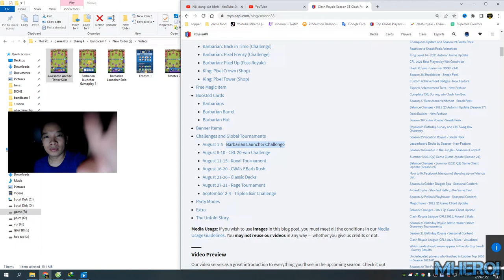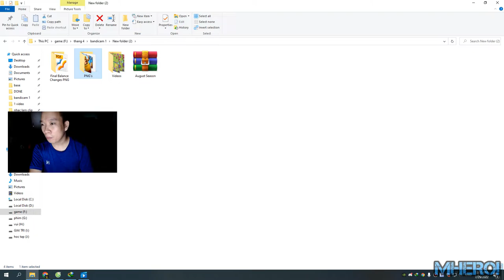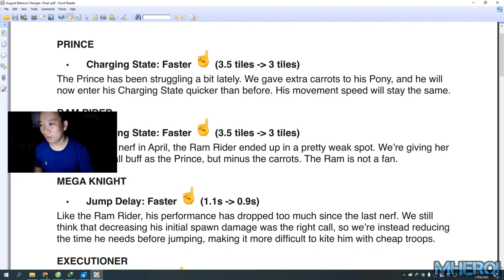Clash Royale season 38 Barbarian Launcher Challenge